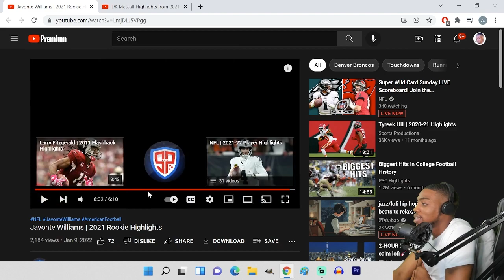Javonte Williams 2021-2022 Rookie Season Highlights